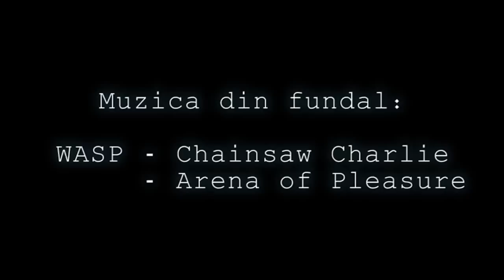Iris - Frumusetea ta | cover by Alexandru Arnăutu Vraciu